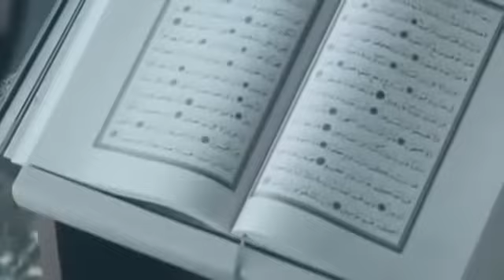Beti | Ek Waqia | Danish F Dar | Dawar Farooq | Anas Younas | Islam | 2020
BETI | Ek WAQYA | Danish F Dar | Dawar Farooq | Anas Younas  | Islam | 2020